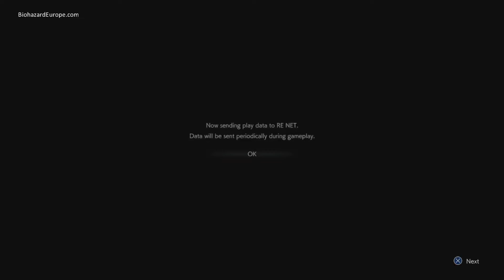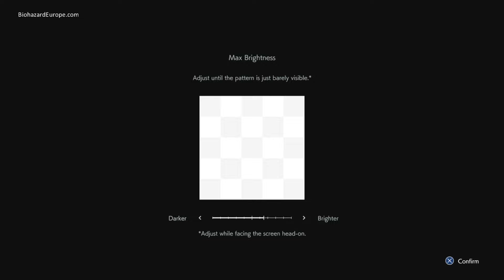Full demo walkthrough (1080p) | RESIDENT EVIL 3 REMAKE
Full HD quality of Resident Evil 3 remake / Biohazard RE3 demo
walkthrough

Resident Evil Raccoon City Zombies
Biohazard Zombie Dog Hunter Beta Hunter Gamma
Nemesis Grave Digger Drain Deimos
Jill Valentine Crows Stagla gas station
Brad Vickers Clock Tower St. Michael
Carlos Oliveira Kite bros. Subway Redstone
Nicholai Ginovaef Streets U.B.C.S.  S.T.A.R.S.  R.P.D.
Raccoon Dewstruction Incident  T-virus  Outbreak 1998